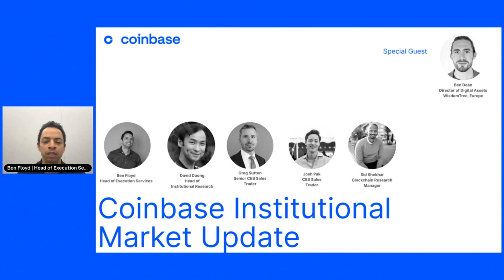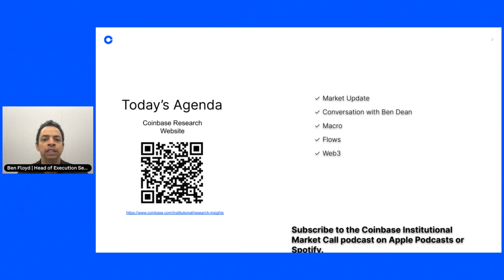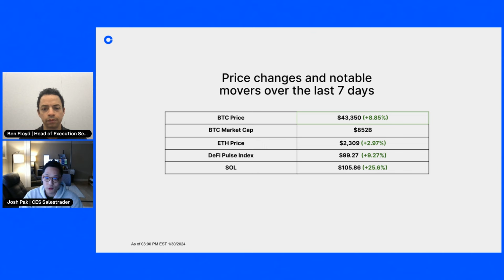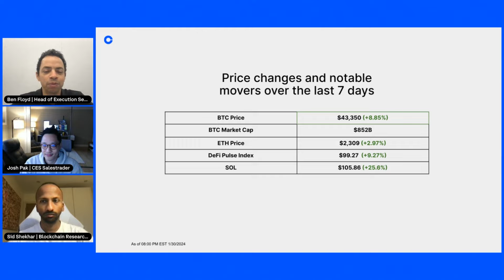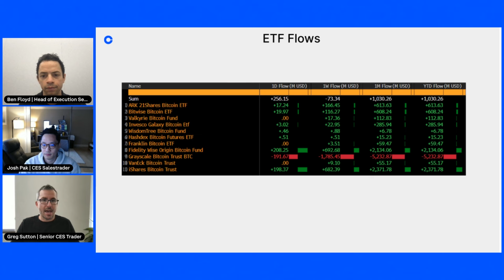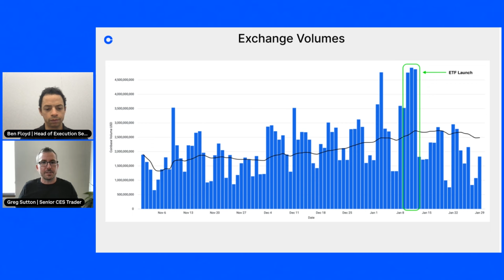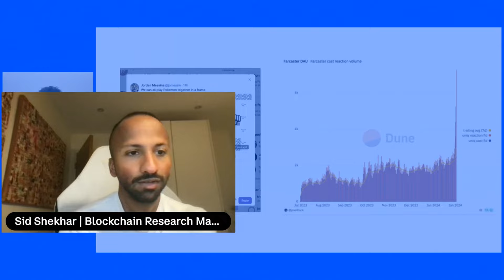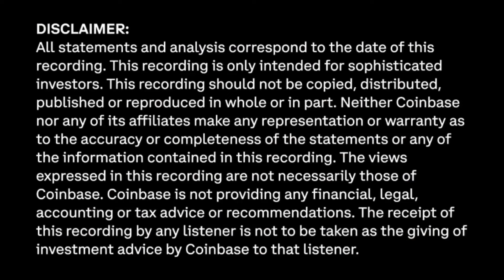Future Crypto ETFs | Weekly Institutional Market Call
In this enlightening episode, we’re joined by Ben Dean, Director of Digital Assets at WisdomTree, to unravel the complexities and future of cryptocurrency ETFs. Ben shares his journey into the crypto space deep dives into the current state of spot Bitcoin ETFs, 2 weeks post-launch, amidst Bitcoin’s weakness.

We discuss the potential for an Ethereum ETF and the nuanced demand potentially awaiting unlock for Ethereum exposure. The conversation also covers forthcoming ETH ETF deadlines, suggesting a significant probability increase for approvals, with a keen eye on May as a critical timeline. The conversation navigates to concerns around security classifications, staking complications, and the intricacies of ETF redemption processes. Moreover, Ben provides insights into the existence and success of ETH ETFs in Europe and Brazil versus the potential for a U.S. ETF, considering the unique regulatory and market dynamics. He also contemplates the future of Ethereum, including scaling, privacy enhancements, and the evolution of compliant tokenisation. Wrapping up, we touch on the prospects of SOL futures and an ETF, broadening the discussion to encompass the wider landscape of digital asset infrastructure.

In addition to these topics, the episode also includes our regular segments on market flows, macroeconomic analysis and Web3, including the upcoming Jupiter airdrop, Telegram’s recent conference in London and Farcaster’s recent explosive user growth.